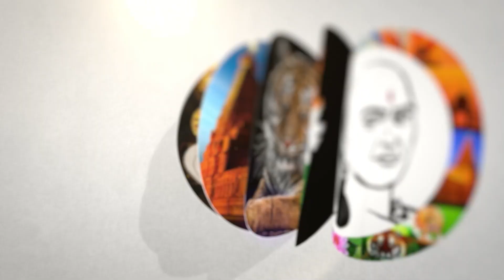சமையல் Gas விலை அதிரடி குறைப்பு! அனுராக் தாக்கூர் அறிவிப்பு .| Gascylinder |Pricereduction | Ujjwala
சாணக்யா!